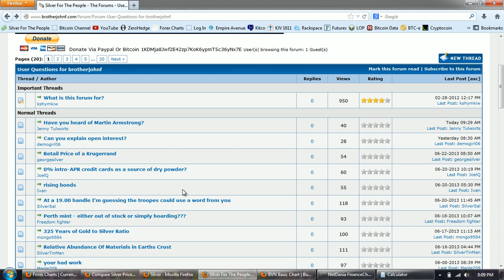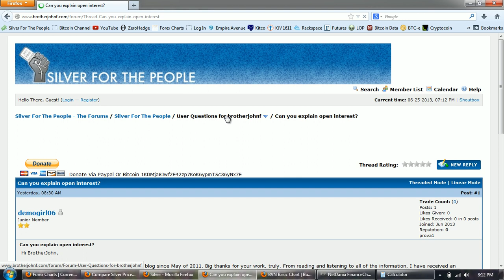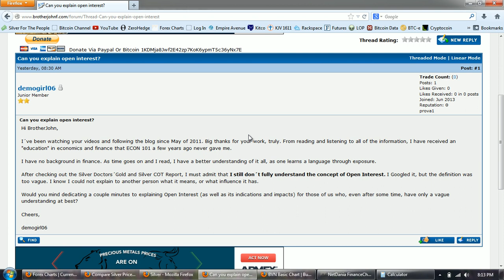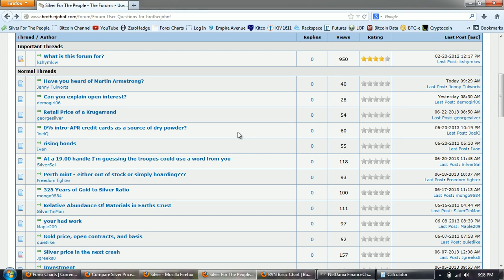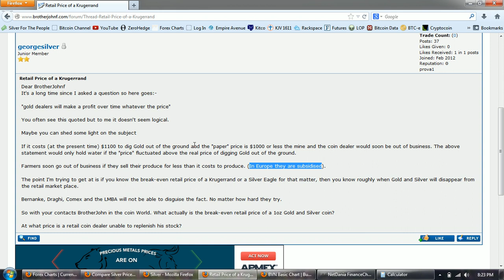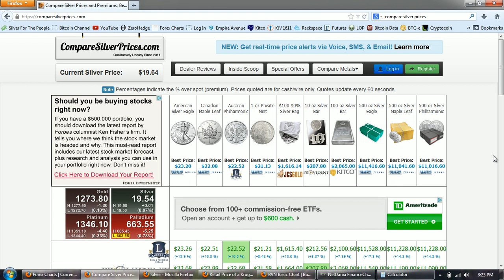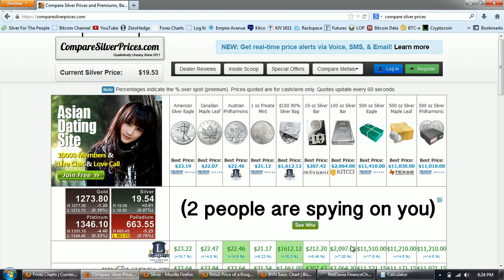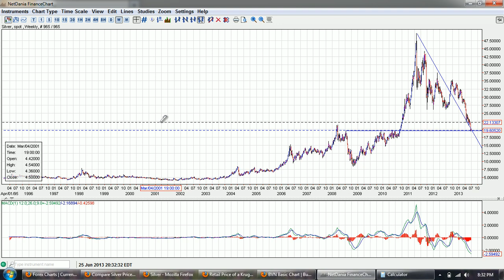Silver Update 6/25/13 Silver Squeeze